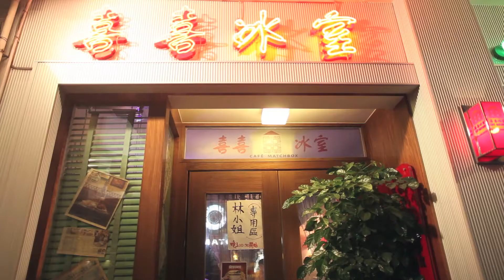Kenny & Benny Making Of video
Video : KEHO CHEUNG
MAKEUP : AIKO TSANG
LIGHTING : Feilhaber Mung